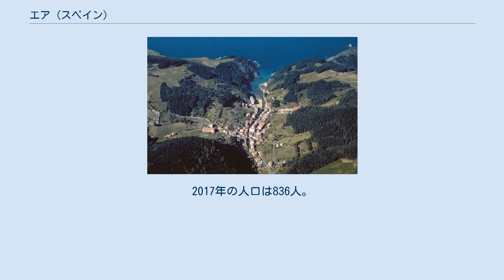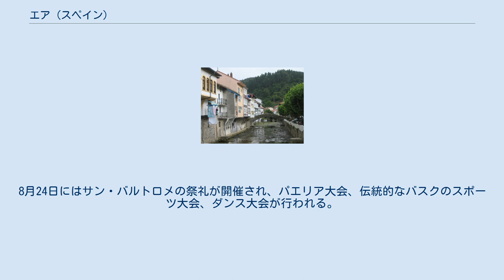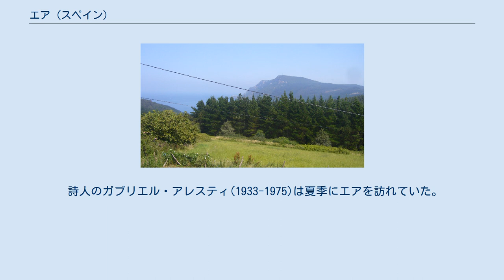エア (スペイン)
エア(スペイン語: Ea)は、スペイン・バスク州ビスカヤ県のムニシピオ（基礎自治体）。
2017年の人口は836人。
 市街地とローマ橋 ビスカヤ県の県都ビルバオから50km北東にあり、大西洋のビスケー湾岸に位置する。
小規模なエア川の河口の両岸に町が形成されており、エア川には4つの橋が架かっている。
最古の橋は「ローマ橋」と呼ばれ、その名の通り中世に架けられた橋である。
小規模な漁港もあるが、主産業は農業・林業・牧畜業であり、バスク地方の典型的な風景の中に多くの農場が分散している。
河川の両岸にひとつずつ、計2つの教会がある。
 この地域はナチトゥア教区（ナチトゥア地区）とベダロナ教区（ベダロナ地区）を中心とする農村地帯だった。
16世紀には両地区の漁師たちが、エア川の河口部に新たな居住地を形成した。
200年が建つ頃、河口部に形成されたエア地区はナチトゥア地区やベダロナ地区よりも重要な存在となったため、両地区とエア地区をまとめてエアの自治体が設立された。
 毎年6月23日夜から26日までにはサン・フアンの祭礼が開催される。
7月16日には漁師の守護聖人であるカルメンの聖母の祭礼が開催される。
7月31日にはベダロナ地区でサン・イグナシオの祭礼が開催される。
8月最初週にはネチトゥア地区でガツェ・エグナ・ロックフェスティバルが開催される。
8月24日にはサン・バルトロメの祭礼が開催され、パエリア大会、伝統的なバスクのスポーツ大会、ダンス大会が行われる。
 詩人のガブリエル・アレスティ(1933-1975)は夏季にエアを訪れていた。
アレスティに触発されたHEAのメンバーによって、2003年から毎年7月の3日間にはエア詩祭が開催されている。